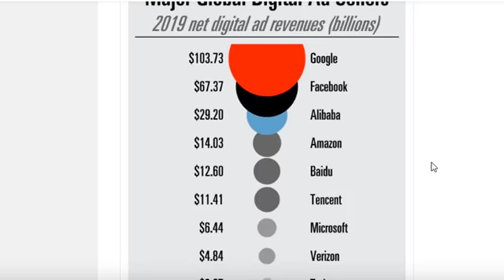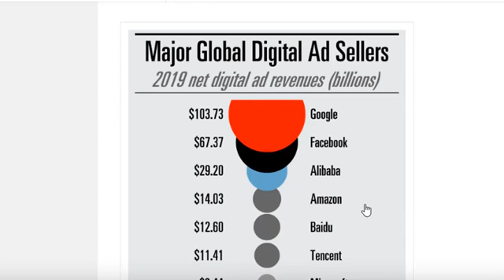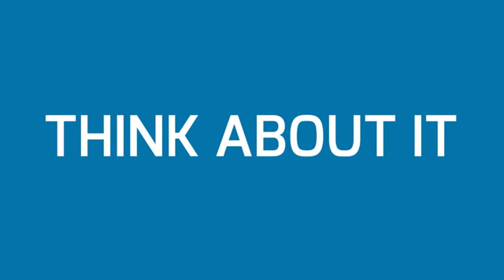Network Marketers Must watch this Video New Social Site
FREE to Joined today already received FREE ads! This site ROCKS!